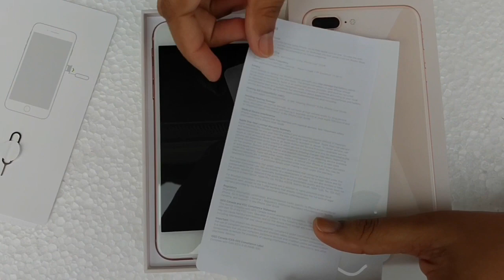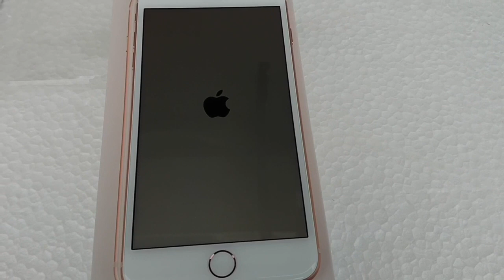IPhone 8 Plus 256gb color Rose Gold - Destapando iPhones de fábrica Apple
Desempacando IPhone 📱 8 plus abriendo el iphone por primera vez, como viene el iphone, accesorios que trae incluido en la caja el *iphone 8 plus*.

🎥 Uso un Galaxy Note8 para grabar.
🖥 *Edito mis videos en Final Cut Pro, Canva Pro, InShot Pro, Bazaart & Imovie iPad Pro*
❇️ Derechos de autor 👉🏼 _*Este video puede contener imágenes, elementos, sonidos y diseños gráficos  relacionados a estos editores, con fines demostrativos e interacción para hacer referencia al tema a tratar aquí en el video *_
 _ La preparación, planificación, grabacion, edicion  y publicacion es realizado por mi sin ayuda externa _
☑️Créditos: Rosy Lopez